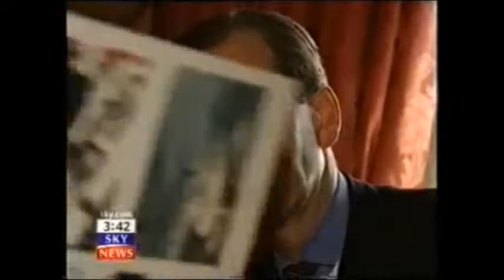Sir William Worsley HRH DUCHESS OF KENT Royal Family Gerald Duke of Sutherland Identity Thert Case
The sensational Carroll Foundation Trust and parallel Gerald 6th Duke of Sutherland Trust multi-billion dollar corporate identity theft offshore tax fraud bribery case which is encircling the beleaguered Lloyds Bank Plc Chairman Lord Norman Blackwell and the Queen's bankers Coutts & Co Chairman Lord William Waldegrave has disclosed that this case is regarded as one of the largest ever white collar organised crime bank fraud heist operations in living memory.

Sources have confirmed that the explosive FBI Scotland Yard cross-border criminal “standard of proof” prosecution files contain forensic specimen exhibits of forged and falsified Lloyds Bank accounts Barclays International offshore accounts HSBC Private Banking offshore accounts and Coutts & Co Gerald Carroll accounts which are “directly linked” to the fraudulent incorporation of a Withersworldwide and Goodman Derrick law firms shadow “criminal parallel trust” which effectively impulsed the embezzlement of a staggering two hundred and fifty million dollars of the Carroll Foundation Trust huge treasury investment holdings that were held at the Queen’s bankers Coutts & Co and Barclays International.

Scotland Yard leaked sources have disclosed that the files have named the "core cell high value suspects" which includes the HSBC Bank Group former Chairman Sir John Bond Slaughter & May law firm former partner Lucy Wylde and Anthony Richard Clarke a trustee of the Carroll Foundation Trust who is currently trading under the corporate umbrella of a bewildering array of UK Companies House “registered” criminal front corporations which have been based in a small suite of offices at 100 Pall Mall St James's London close to Buckingham Palace and Scotland Yard.

The Carroll Foundation Trust files are held within a complete lockdown at the FBI Washington DC field office and the Metropolitan Police Scotland Yard London under the supervision of the commissioner who is known to have an intimate knowledge of this case which stretches the globe.

The Carroll Foundation Trust and parallel Gerald 6th Duke of Sutherland Trust multi-billion dollar corporate identity theft offshore tax fraud bribery case has disclosed that yet another UK Law Society firm has been named in the explosive criminal “standard of proof” prosecution files which are currently “held in custody” at Scotland Yard.

Sources have confirmed that the City of London law firm Penningtons Manches premises were penetrated by the FBI Scotland Yard "targeted" Withersworldwide and Slaughter & May law firms crime syndicate which removed Carroll Foundation Trust settlement deeds archival records in what was a bungled attempt to destroy a forensic paper trail leading back to this massive City of London bank fraud heist that stretches the globe.

Further sources have said that the “Penningtons Manches blue file” dossiers contain compelling evidential material which surrounds the fraudulent incorporation of a Withersworldwide shadow “criminal parallel trust” that effectively embezzled a mind boggling two hundred and fifty million dollars of Gerald Carroll’s huge treasury investment holdings which were held the Queen’s bankers Coutts & Co and Barclays Bank.

The disturbing insights into the Gerald Carroll Trusts debacle which involves yet another law firm follows on from British and American media reports on the case which have revealed that major parts of the Gerald 6th Duke of Sutherland Trust Gerald J. H. Carroll "life tenant" records were destroyed at the Pinney Talfourd law firm premises Brentwood Essex.

Scotland Yard leaked sources have said that PwC and the Haslers accountancy firm with offices in Loughton Essex and Nassau Bahamas are known to be one of the pivotal “central actors” in this case spanning three continents.

The Carroll Foundation Trust files are held within a complete lockdown at the FBI Washington DC field office and the Metropolitan Police Scotland Yard London under the supervision of the commissioner who is known to have an intimate knowledge of this case of international importance.